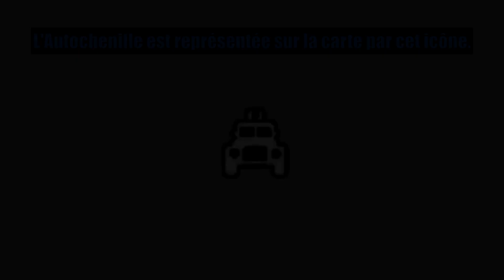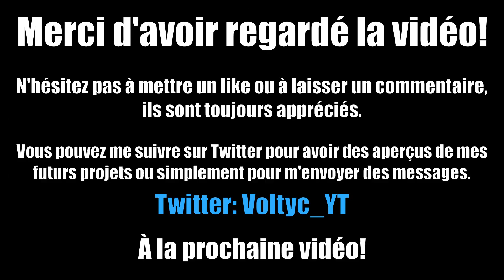GTA Online - Comment maîtriser: Autochenille [Édition 2020]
Un guide présentant tout ce qu'il y a à savoir sur l'Autochenille, de ses armes et son blindage jusqu'à plusieurs astuces et tactiques diverses.

Coût: 2,254,350$
Tarif spécial: 1,695,000$ (terminer la mission du Centre d'opérations mobile "Chasse aux chenilles")

L'Autochenille est un véhicule lourdement blindé et offrant une  excellente protection contre les balles à l'avant et à l'arrière. Il est aussi équipé d'une mitrailleuse lourde.

0:15 - Armement
3:19 - Blindage/protection
6:16 - Infos générales
7:54 - Trucs et tactiques
8:46 - Gameplay

Gamertag Xbox: Voltyc Qc
Social club: VoltycQc

Title: Track GR Three
Track is composed by: Oh No
Stems are remixed by: TomilovSenya
Track is a property of: Rockstar Games